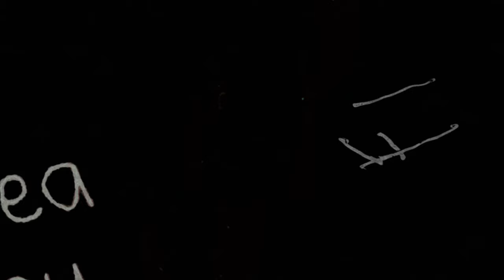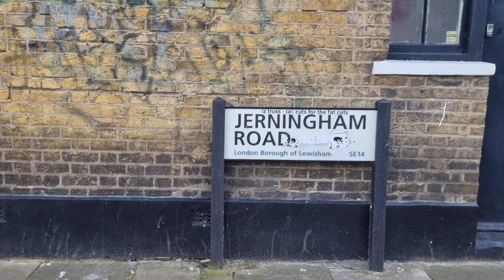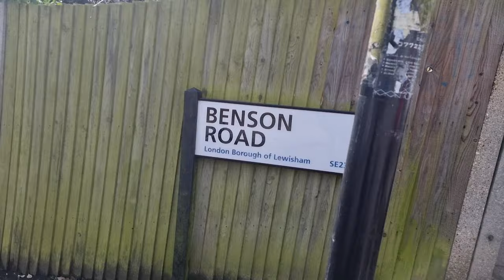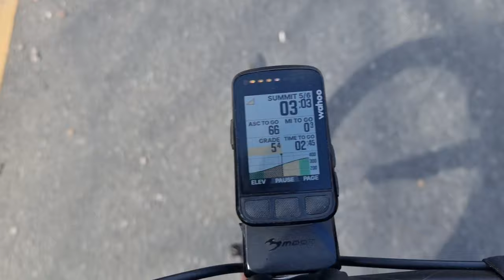South London Hills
I could've easily stayed home but in the words of Chris Tarrant 'you don't wanna do that' because this group ride was practically on my doorstep!